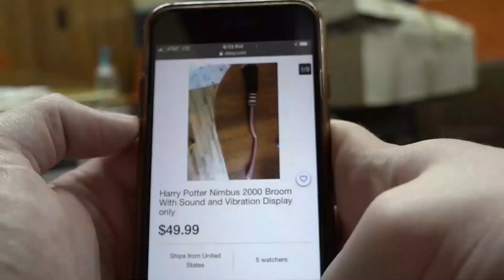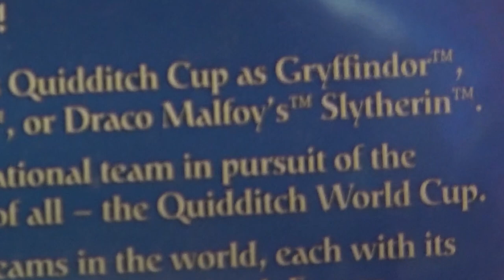Harry Potter: Quidditch World Cup - Bruce Plays Ep. 20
More fun than the Cruciatus Curse but does that make it good? Well, we're gonna find out through a long (thankfully cut for your sanity) championship that's sure to leave a scar just like Harry Potter himself. Grab your Firebolts, Cleansweeps, or even the lint-covered broom from your grandma's closet and join Bruce on his quest for the Golden Snitch. Better hurry. I hear he's good.

Also, If you really looked at this description to find the link to the Herbert Fleet Foundation, you deserve an extra pat on the back.